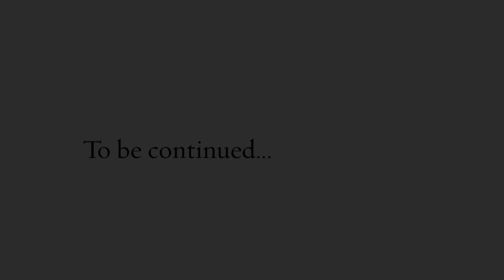Jordyn & Derrick wedding, Vlog #4 in Minot ND By pricelessstudio.com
We had the chance to photo shoot amazing couple. It is our 4th Vlog, we hope you enjoy them. We will have more Vlogs coming but for now, enjoy this one.

Address: 201 East Front Ave.